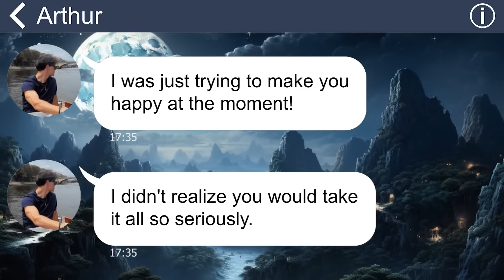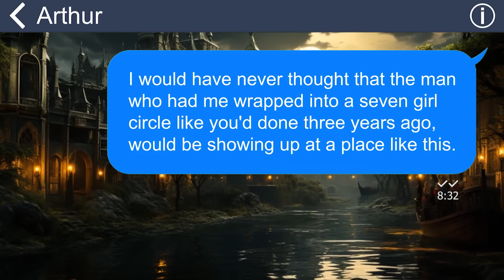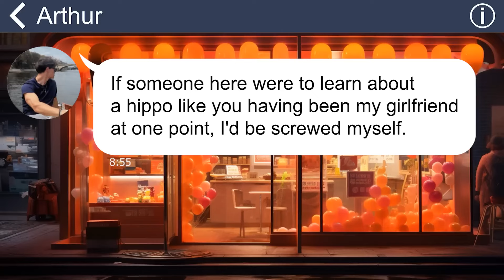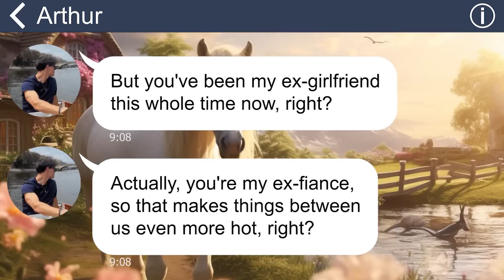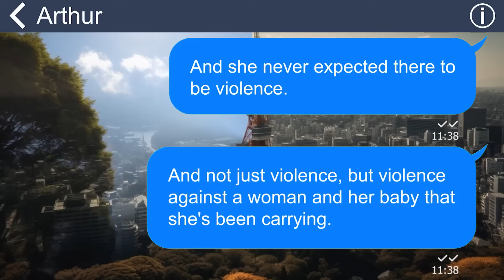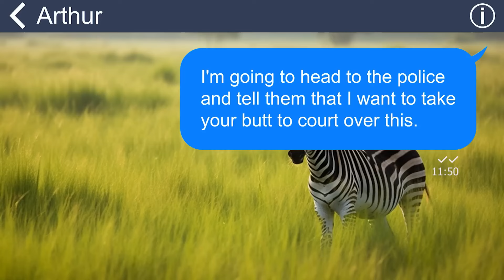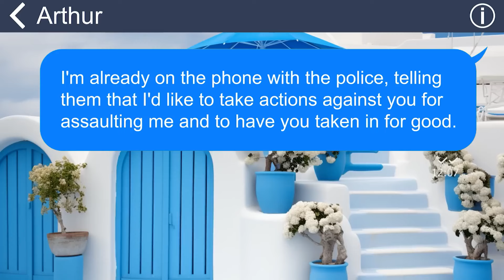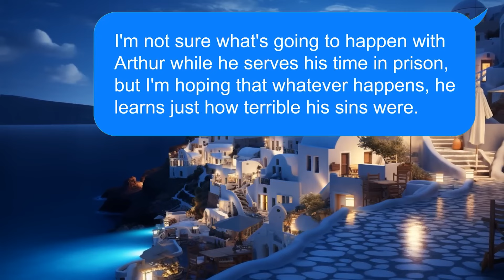[Apple] Yrs after divorce, ex punched me in stomach in a chance meeting unaware of my current status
Unbelievable! After enduring the agony of divorce and painstakingly piecing my life back together, fate dealt me a shocking hand. Three years later, I unexpectedly met my ex-husband again.And the most surprising thing was that he dared to punch me in the stomach.